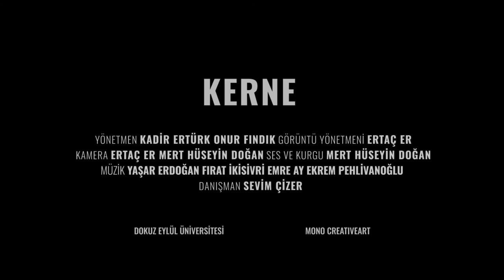Kerne (2018) Fragman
Karacasu, Türkiye’nin Ege Bölgesi sınırları içinde bulunan Aydın iline bağlı bir ilçedir. Karacasu çömlekçilik zanaatı ile ön plana çıkmaktadır. Bu mesleğin tarihi kökenine dair kesin bilgi olmamasına rağmen, antik dönemlerden günümüze kadar bir üretim merkezi olduğu bilinmektedir. Karacasu’ya bağlı Geyre mahallesinde bulunan Aphrodisias antik kentinde, M.Ö. 5. yüzyıl ile M.S. 5. yüzyıl aralarına tarihlendirilen seramik buluntular, bölgede bu zanaatın uygulandığına dair kanıt oluşturmaktadırlar. Günümüzde kaybolmaya yüz tutmuş olan çömlekçilik geleneği Karacasu üretim merkezinde halen devam etmektedir. 30’a yakın çömlek atölyesinin (Kerne) faaliyette olduğu Karacasu’da, gelişen teknolojiye rağmen üretilen kap formları gelenekselliğini ve özgünlüğünü korumaktadır. Bugün yaklaşık olarak 50 hane geçimini bu meslekten sağlamaktadır.